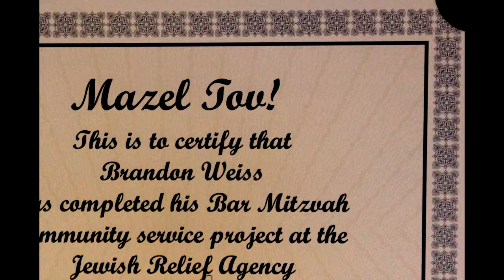Bar Mitzvah (part 2 of 2)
Here's Brandon Weiss' Bar Mitzvah video. This was shot & edited by REC.